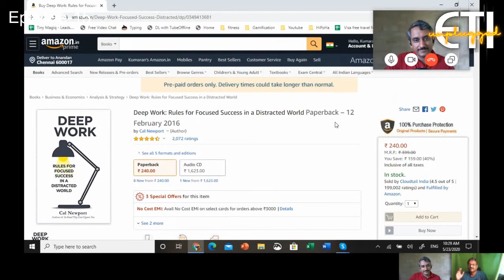ETI-Unplugged: Episode 15: Working from home - are we just rats on sugar solution?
Kumaran and  Deepak discuss the how working from home affects you. Conducting a remote session can be stressful. Is there a better way for you to be more productive.  Don't miss out on the book recommendation on getting better productivity while working from home.